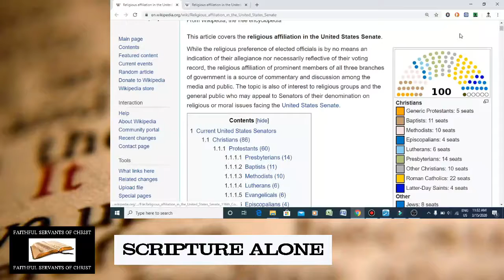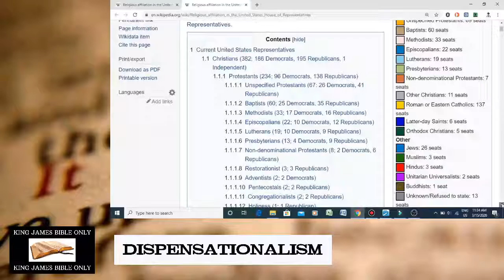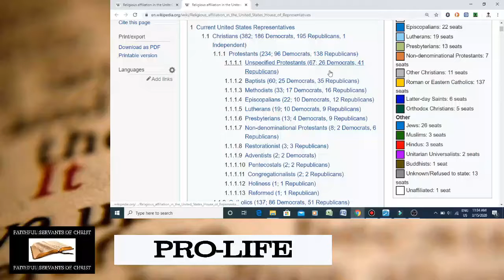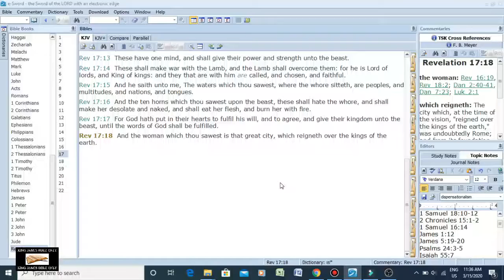Proof Of Catholic Control Of American House And Senate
Revelation 17:18 - And the woman which thou sawest is that great city, which reigneth over the kings of the earth.